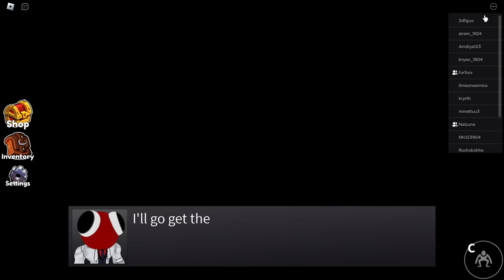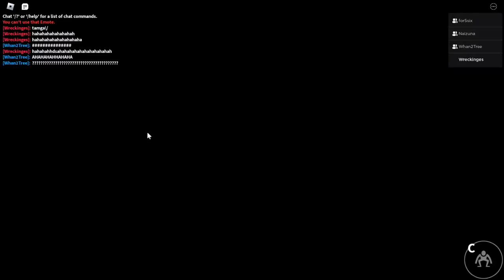Roblox Kaungguyan Sesh 31.3